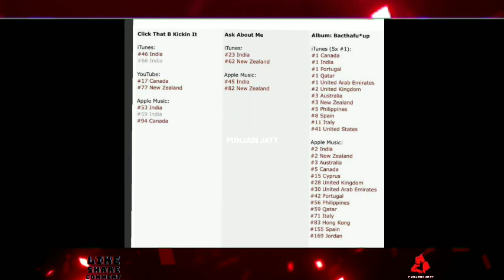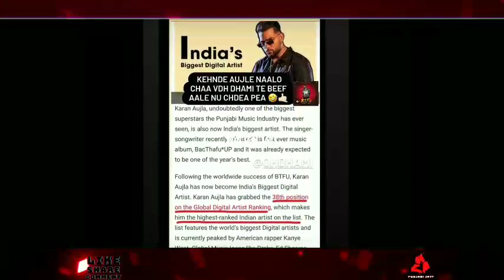Karan Aujla Album Btfu|Karan Aujla New Song|Big Record|Ask About Me|80 Degree|Speed Records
Karan aujla new controversy
speed records
rehaan records
punjabijatt